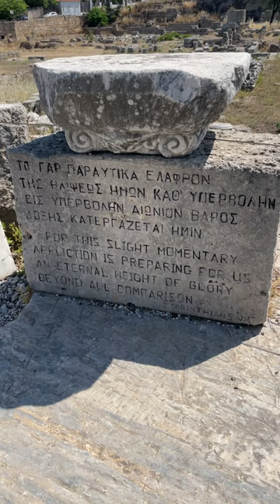In the Footsteps of Paul in Ancient Corinth